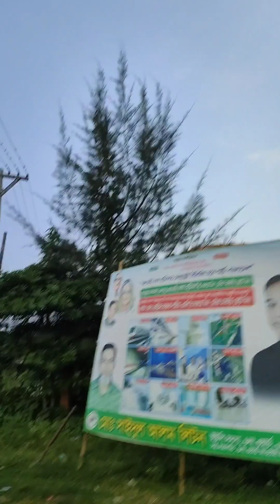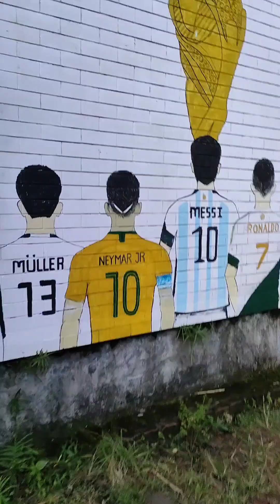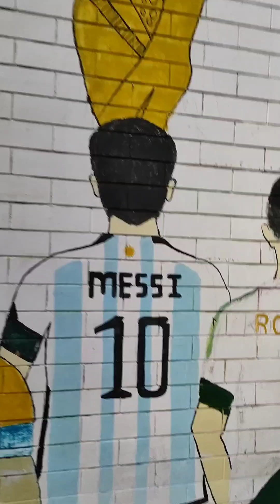Kashfhule ghera Barisal University Vlog,কাশফুলে ঘেরা বরিশাল ইউনিভার্সিটি ব্লগ।